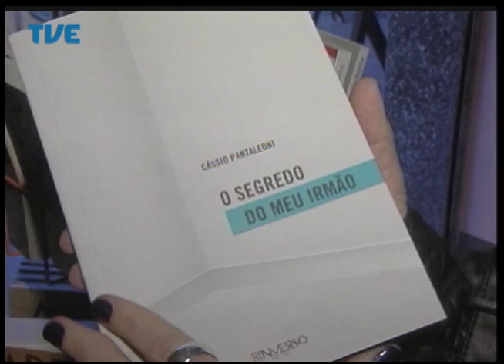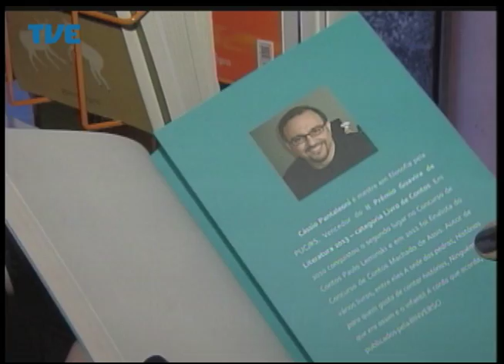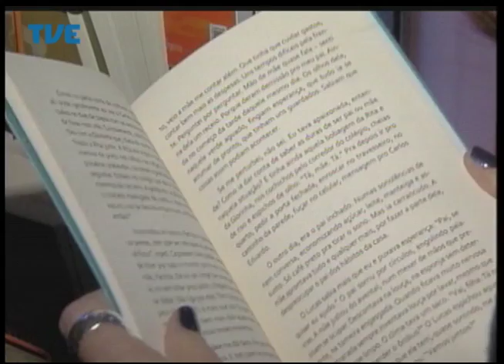Estação Cultura - 19/08/14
Participação de Rosana Lanzelotte.